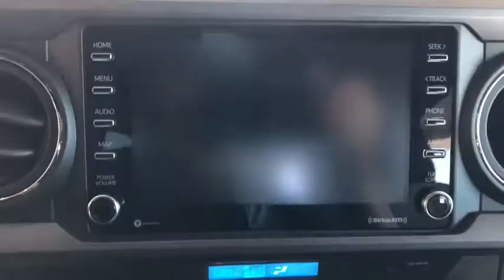2021 Toyota Tacoma Fort Sill, Wichita Falls, Oklahoma City, Norman, OK 251012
New 2021 Toyota Tacoma available in Lawton, Oklahoma at Toyota of Lawton. Servicing the Fort Sill, Wichita Falls, Oklahoma City, Norman, OK area.
2021 Toyota Tacoma TRD Offroad - Stock#: 251012 - VIN#: 5TFCZ5AN0MX251012

7110 Northwest Quanah Parker Trailway

Recent Arrival! 2021 Toyota Tacoma TRD Offroad V6 $2219 off MSRP!brbr4WD 120V/400W Deck Mounted AC Power 6 Speakers ABS brakes Air Conditioning Alloy wheels AM/FM radio: SiriusXM Anti-whiplash front head restraints Apple CarPlay/Android Auto Auto High-beam Headlights Auto-dimming Rear-View mirror Auto-Dimming Rearview Mirror w/HomeLink Axle Ratio: 3.91 Black Overfenders Brake assist Bumpers: body-color Driver door bin Dual front impact airbags Dual front side impact airbags Electronic Stability Control Emergency communication system: Safety Connect with 1-year trial Engine Immobilizer Exterior Parking Camera Rear Fabric Seat Trim (FD) Front anti-roll bar Front Bucket Seats Front Center Armrest Front fog lights Front reading lights Front Seats Front wheel independent suspension Garage door transmitter: HomeLink Heated door mirrors Illuminated entry Knee airbag Leather Shift Knob Low tire pressure warning Occupant sensing airbag Outside temperature display Overhead airbag Overhead console Panic alarm Passenger door bin Power door mirrors Power driver seat Power Sliding Rear Window w/Privacy Glass Power steering Power windows Radio: AM/FM/HD Radio Rear step bumper Remote keyless entry Security system Smart Key w/Push Button Start Speed control Speed-sensing steering Split folding rear seat Steering wheel mounted audio controls Tachometer Telescoping steering wheel Tilt steering wheel Traction control Trip computer Turn signal indicator mirrors Variably intermittent wipers 4WD.
Axle Ratio: 3.91|Front Seats|Fabric Seat Trim (FD)|Radio: AM/FM/HD Radio|120V/400W Deck Mounted AC Power|Engine Immobilizer|Smart Key w/Push Button Start|Auto-Dimming Rearview Mirror w/HomeLink|Black Overfenders|Power Sliding Rear Window w/Privacy Glass|6 Speakers|Air Conditioning|Electronic Stability Control|Front Bucket Seats|Front Center Armrest|Leather Shift Knob|Tachometer|ABS brakes|Alloy wheels|Anti-whiplash front head restraints|Brake assist|Bumpers: body-color|Driver door bin|Dual front impact airbags|Dual front side impact airbags|Front anti-roll bar|Front fog lights|Front reading lights|Front wheel independent suspension|Garage door transmitter: HomeLink|Heated door mirrors|Illuminated entry|Knee airbag|Low tire pressure warning|Occupant sensing airbag|Outside temperature display|Overhead airbag|Overhead console|Panic alarm|Passenger door bin|Power door mirrors|Power driver seat|Power steering|Power windows|Rear step bumper|Remote keyless entry|Security system|Speed control|Speed-sensing steering|Split folding rear seat|Steering wheel mounted audio controls|Telescoping steering wheel|Tilt steering wheel|Traction control|Trip computer|Turn signal indicator mirrors|Variably intermittent wipers|Auto-dimming Rear-View mirror|Rear seats: split-bench|AM/FM radio: SiriusXM|Exterior Parking Camera Rear|Auto High-beam Headlights|Emergency communication system: Safety Connect with 1-year trial|Apple CarPlay/Android Auto